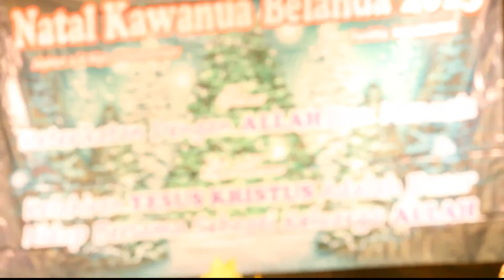Natal Kawanua Belanda 2015e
NKB Holland 2015

I like Video/Photography and i am interested in both. Video/Photography is my blood/DNA. I have a desire to take video/photography, Why ? Because Video en Picture bring an Essence to me.
But i am not Professional.